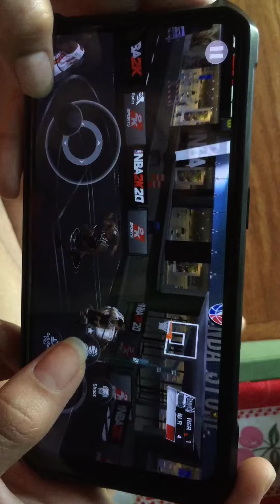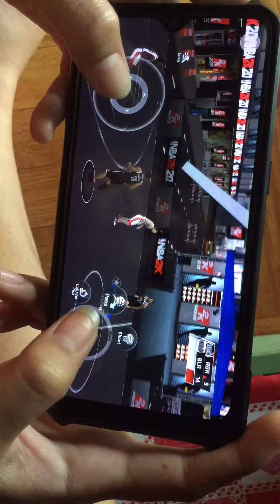NBA2K20 | Kyrie Irving Shots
It was my first time playing nba2k20 when I was 18 years old.
It is an old vid hehe. plss don't judge me😄